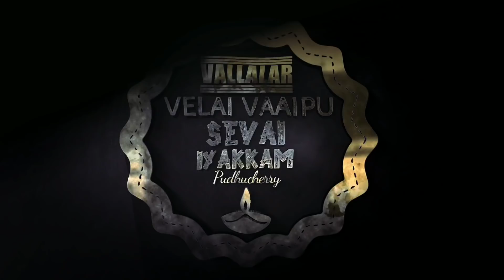Jobs Tamil | Jobs In Tamil | 2020 TAMILNADU PERMANENT JOBS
free alert job COMAPNY NAME - GVK EMRI - 108 AMBULANCE SERVICE

CALL CENTER JOB OPENINGS (VOICE PROCESS)

                          HR MR. JOHN - 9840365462 This Video Posted By Vallalar Velai Velai Vaaipu Sevai Iyakkam (Employment Social Service NGO) this also called as VVVSI CAREER GUIDELINES